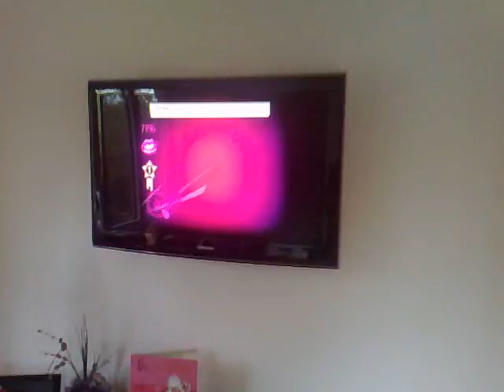JUST DANCE! HILARIOUS!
LETS MAKE THIS A WORLDWIDE HIT. HE DESERVES IT! GIMMIE FEEDBACK IF YOU WANT MORE. CAN EASILY BE ARRANGED.  played on the wii - just dance game. REQUESTS WILL BE TAKE SERIOUSLY. Song - Little Less Conversation.

RATE IT UP!